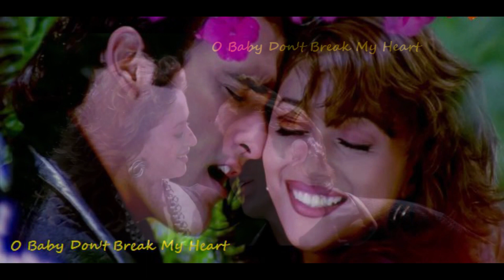O Baby Dont Brake My heart Song | Mohabbat | Madhuri Dixit | Akshaye Khanna | Abhijit | Kavita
Movie: MOHABBAT
Release Date: 19 September 1997
Cast: Akshaye Khanna, Madhuri Dixit, Sanjay Kapoor, Farooq Sheikh, Tej Sapru, Shiva Rindani, Saeed Jaffrey, Farida Jalal & M F Hussain
Produced by: Reema Rakesh Nath
Directed by: Rakesh Nath
Lyrics: Sameer, Reema Rakesh Nath
Singer: Kavita Krishnamurthy, Vinod Rathod, Abhijeet, Sonu Nigam & Udit Narayan
Audio: HMV